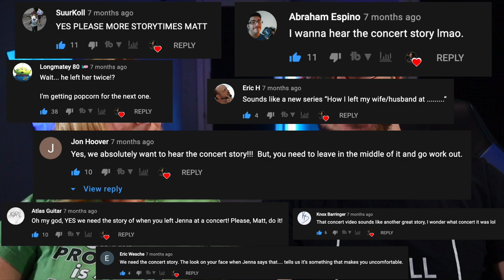I Left My Wife At A Concert Because She Did This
►Fitness/Nutrition/Gear I Suggest

Start autosaving and investing with Acorns
(App I've used since 2016). Get $5 when you use my invite link: 7AS4V4

4960 Hwy 90
PMB 144

IG, FB, Twitter, Snap, Gmail: Matt Lane Fitness